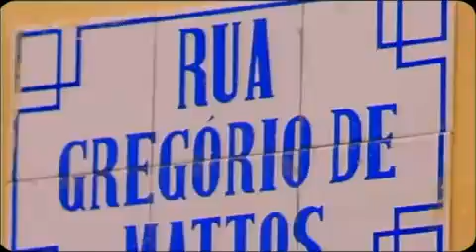Derek Lopez - Batida de coco.mp4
Sentado aburrido me sentía
Un gustito en la boca me seguia
Batido de coco esa es la mia
cambia la onda de este dia

Pedile un batuque a la negra María
El ritmo que trae la alegría ( que trae alegría)

Por eso yo solo quiero
La playa y el mar
Cantar y bailar
Buscar una menina pra gozar
Ay Diosito!

Solo quiero
Cantar y bailar
Ay Diosito!

Los pies sin zapatos, salgo a caminar
No necesito mucho para andar
Voy por aquí, voy por allá
Siguiendo el sol a la orilla del mar

Cantar y bailar
Ay Diosito!

Solo quiero
Cantar y bailar
Ay Diosito!

Tu cuerpo dorado del sol de bahia
Con un balanceo que me alucina
Se mueve así se mueve asá
belleza latina que dios da

Cantar y bailar
Ay Diosito!

Solo quiero
Cantar y bailar
Ay Diosito!

Batido de coco yo quería
Para cambiar la onda de este día

Pídele un batuque a la negra María

Cantar y bailar
Ay Diosito!

Solo quiero
Cantar y bailar
Ay Diosito!

Solo quiero
Cantar y bailar
Ay Diosito!
Tomado de AlbumCancionYLetra.com
Solo quiero
Cantar y bailar
Ay Diosito!